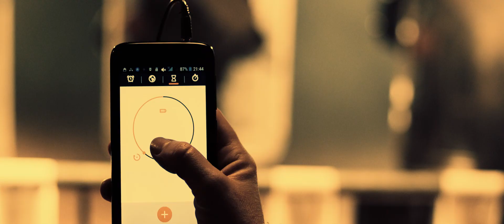Cojones - Origin Of Fire {OFFICIAL VIDEO}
Music video by Cojones performing Origin Of Fire from the album Resonate.

Video directed by Radislav Jovanov Gonzo
Montage and coloring by Marko Šuvak Martinović
Camera production by CineCro

angry crowd: friends, family, Zli bubnjari
lady: Aleksandra Naumov

thanks to: URK pogon jedinstvo, MUP intervention unit, Zli bubnjari ansamble, Nova Runda craft brewery,PDV records and all the friends, families and fans who are supporting us.

Lyrics:
I collapse in my wormhole
There you go there you go
Night is a quiet surrender to fiery eyes, the eternal glow

We are the ones who allow
Weakness to guide our hearts
Paddle until we are lost in the mystery
Over confused and alive

Warm and smooth as silk
I feel the spirit roam all over me

Pack it up the illusion has faded
Morning star and the guardian Angel will lead us home when the end unfolds

Drown in the river of blood
Spilled in the hour of God
You will be gone in the flash of a lightning
Lion of Judah has won

I am changed by my defender

Spirit of life is here make me clean make me clean